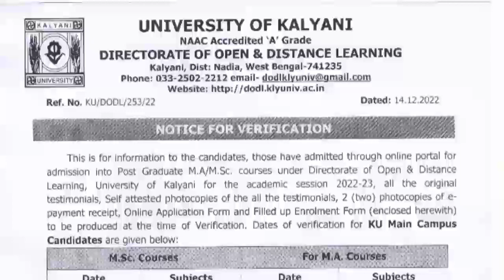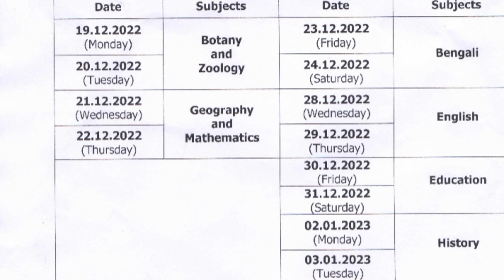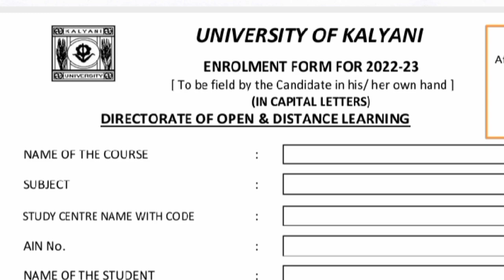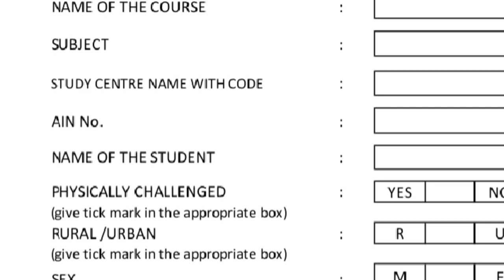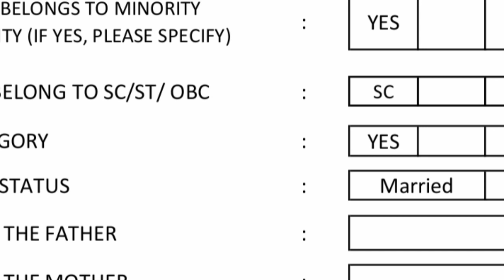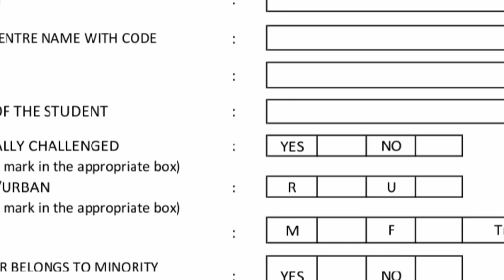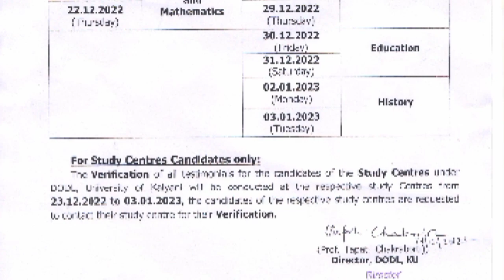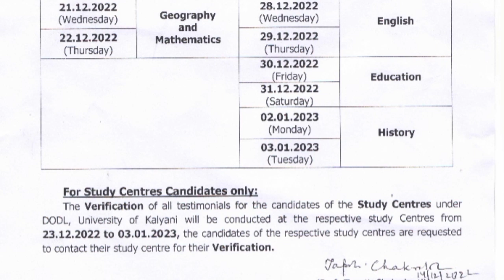Kalyani University Pg distance verification update|migration Certificate update|UGB ug update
টেলিগ্ৰাম চ্যানেল লিংক
Banglar Sahajpath-বাংলা র সহজপাঠ